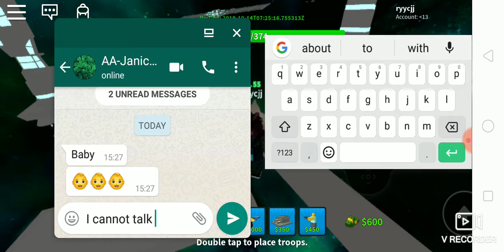Tower defense simulator Part???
I don't know what part it is I forgot